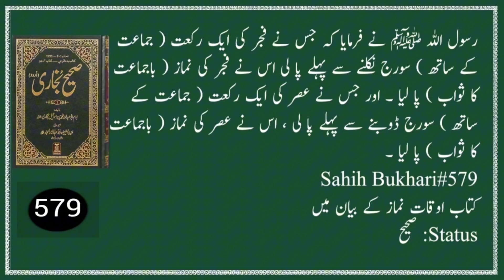Sahih Bukhari hadees no 571-580 | Hadees e Nabvi SAW | Bukhari Shareef hadith